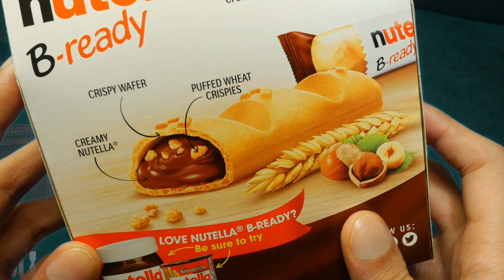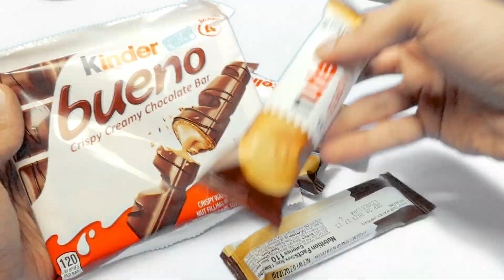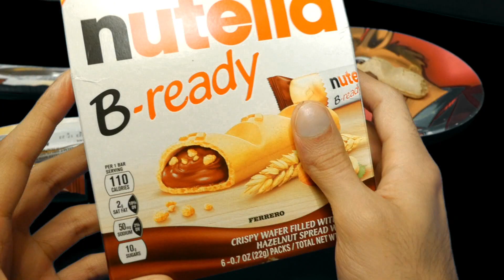The Problem with Nutella.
There's an issue plaguing Ferrero and Nutella for quite some time now and nobody has been addressing it.
That changes today.
Lord Sebby has made his declaration.